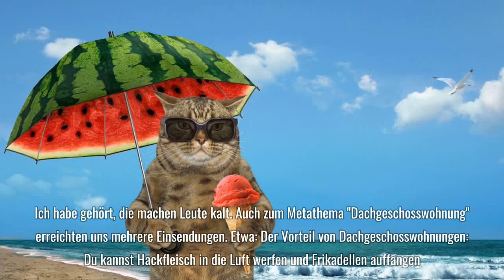Hitze-Witze: Küren Sie ihren Lieblings-Sommerwitz